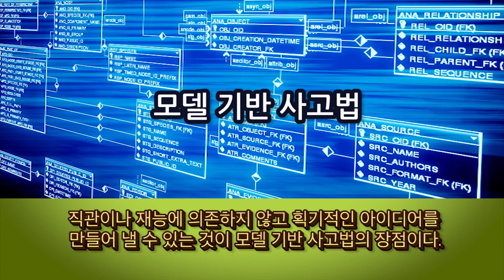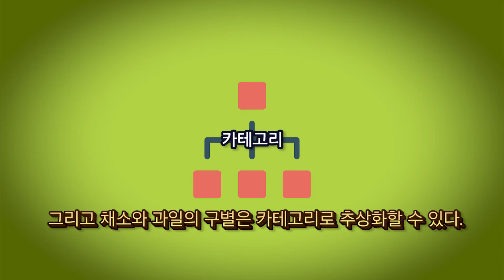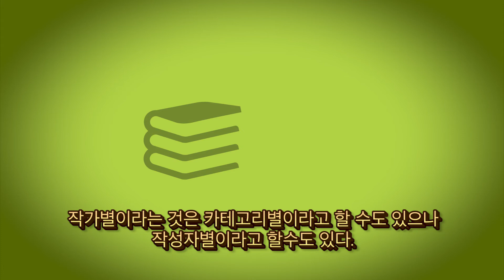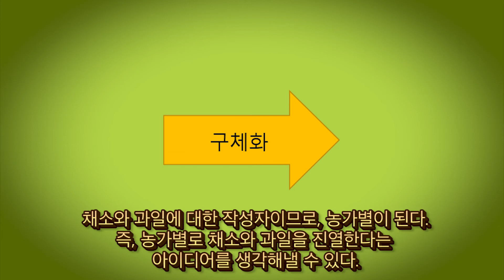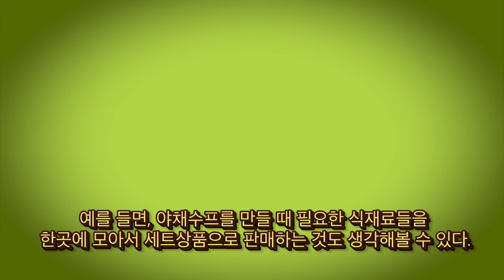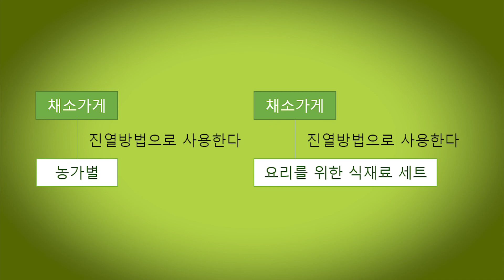[경영 이야기] 모델 기반 사고법과 채소가게 (프로그래머처럼 생각하라)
요시다 루이의 [프로그래머처럼 생각하라] 중에서

자기계발 | 동기부여 | 성취감 | 성공습관| 창의력 | 문제해결력 |비즈니스